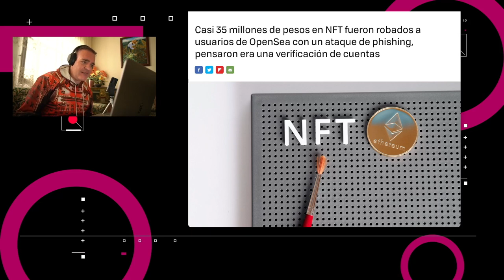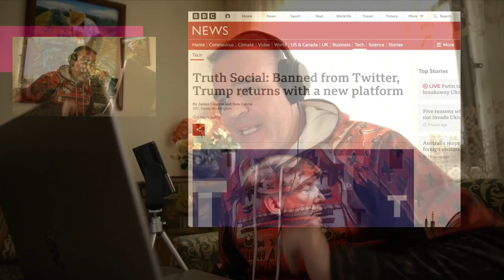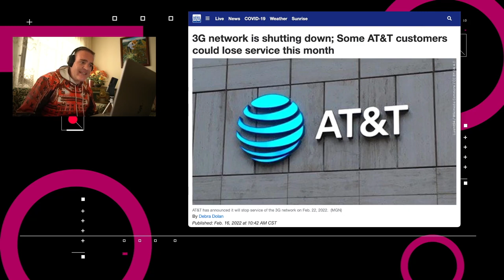Roban 254 NFTs en OpenSea - NTX 64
El sábado pasado se registró el robo de 254 NFTs a 32 usuarios de la plataforma OpenSea, de acuerdo con el servicio de seguridad blockchain PeckShield. Entre los Niftys robados hay items de Decentraland y Bored Ape Yacht Club, y de a cuerdo con estimaciones, el valor de los NFTs asciende a los 1.7 millones de dólares.

La aplicación actualmente cuenta con una lista de espera y el CEO de Trump Media, Devin Nunes, dijo que su meta es tener la aplicación completamente operativa para finales de marzo.

AT&T dejará de usar sus redes 3G en Estados Unidos el día de mañana, 22 de febrero. Si cuentas con dispositivos que dependen de esta red para conectarse, no podrás usar el servicio de AT&T después de esta fecha. El apagón del 3G dependerá en tu proveedor.

Para el análisis a fondo de las noticias acompáñanos